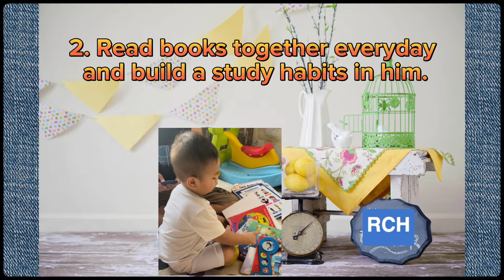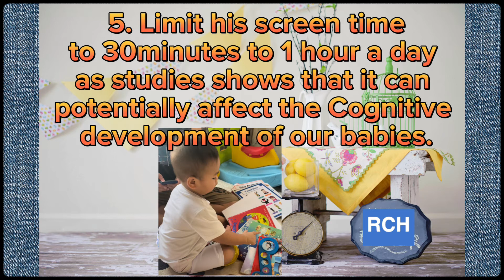How to make your baby smarter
How to make your baby smarter tips for all parents out there.

Lets join and help together as we aim to help our babies to become smarter.💕

teaching and guiding your baby
smarter baby

Baby update
Smart baby
Help baby learn
how to have a smart baby
brain development
Make your baby smarter
Teaching baby
baby development
parenting
developmental milestones
Guide baby to learn